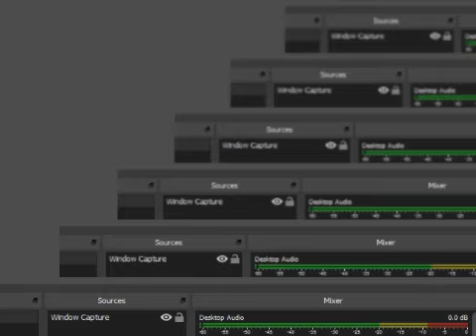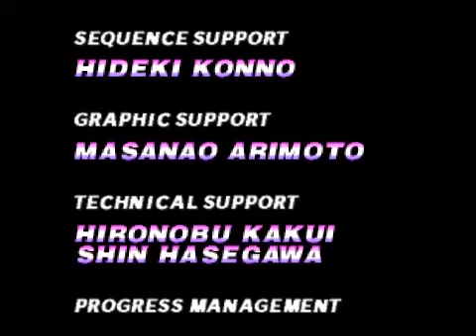F-Zero X Expansion Kit N64DD 238 Master Class Trophies Part 46 Dr. Golden Fox DD-2 Cup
レートなど、お気に入り、コメントを自分の動画、チャネルを共有し、優れた一日を過ごすしてください！おかげで! :D F-Zero X Expansion Kit N64DD 238 Master Class Trophies Part 46 Dr. Golden Fox DD-2 Cup